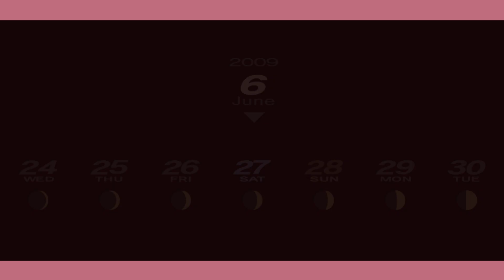lets play persona 3 part 15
lets play persona 3